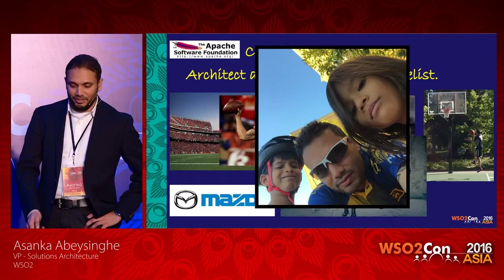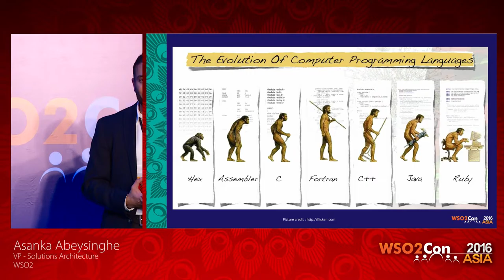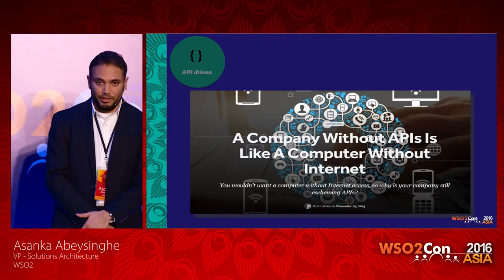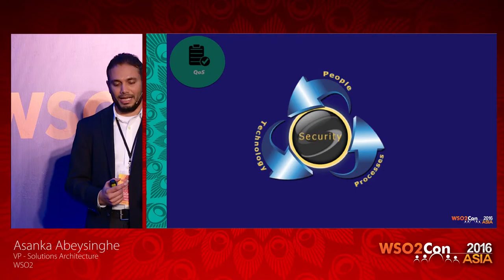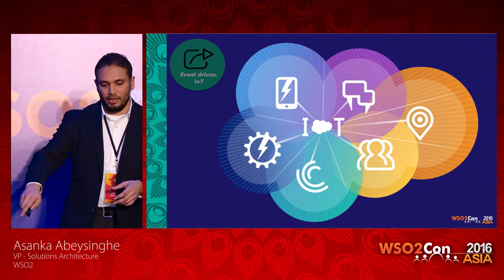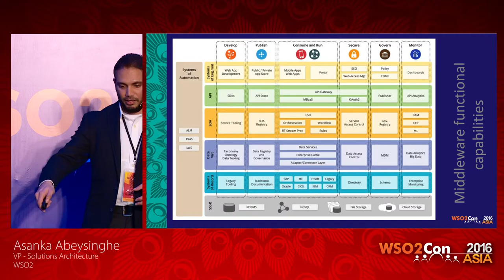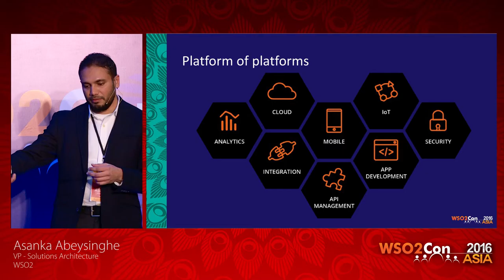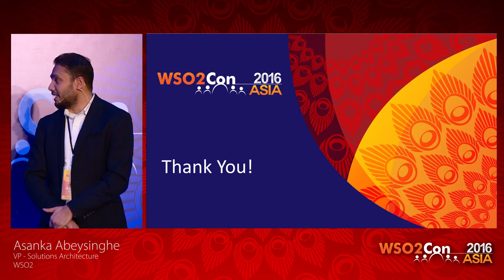WSO2Con Asia 2016 : Enterprise Platform for Digital Transformation